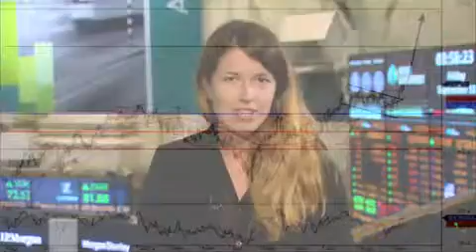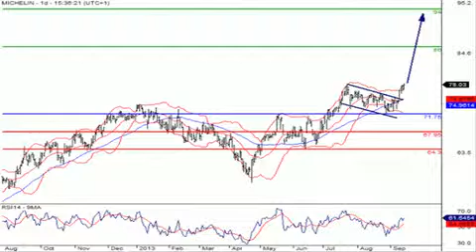Le JT des produits de Bourse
16/09/2013 13/09/2013 Retrouvez le JT des produits de bourse afin de connaitre les dernières tendances du marché parisien et savoir ainsi comment investir en bourse pour la journée à venir.